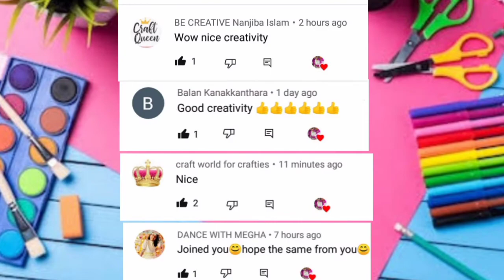Homemade fruit shape eraser | watermelon shape eraser 🍉🍉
Homemade fruit shape eraser.
Watermelon shape eraser 🍉🍉🍉🍉